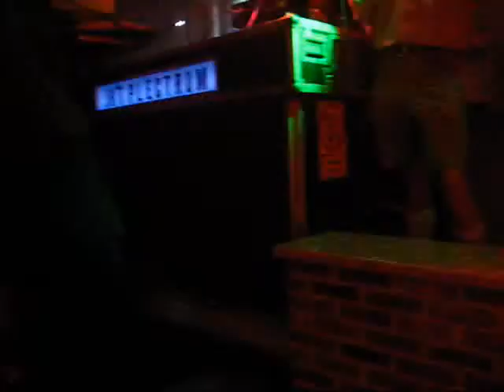Dietwin de jodelaar @ jeugdhuis 't plectrum in Gijzenzele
Dietwin is de nieuwe ster van 2008 als het op feest aankomt, zoals je wel kan zien aan de sfeer in het jeugdhuis.